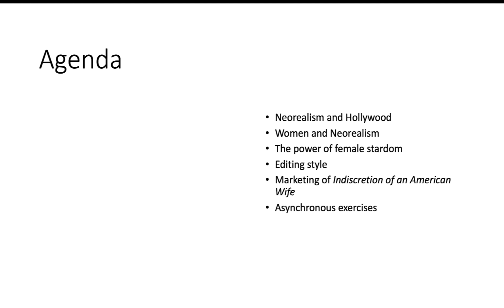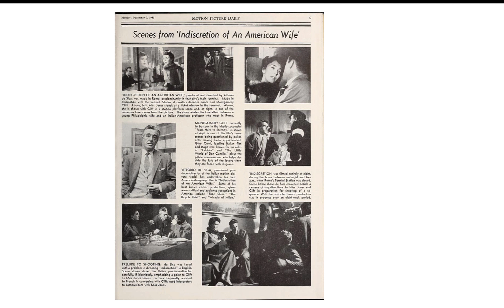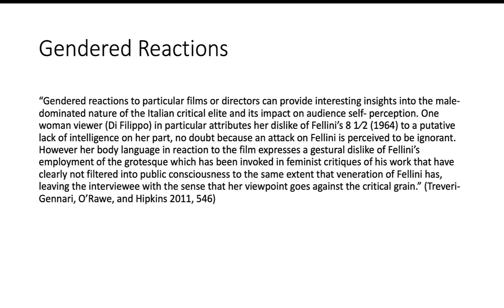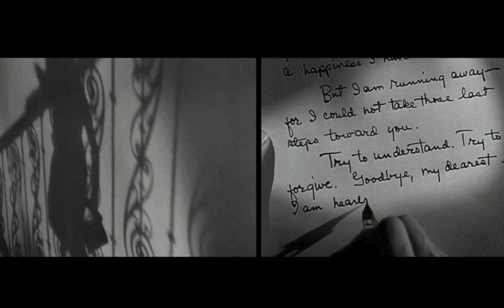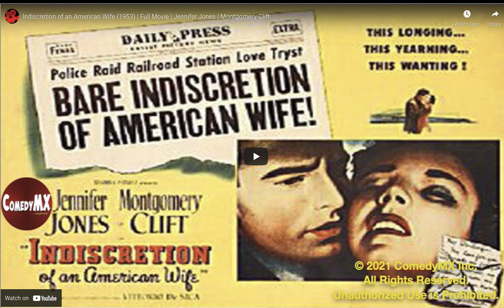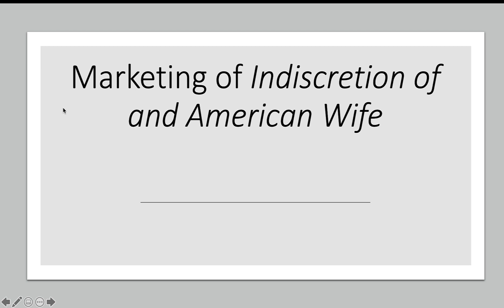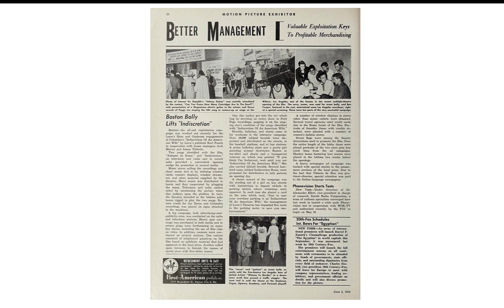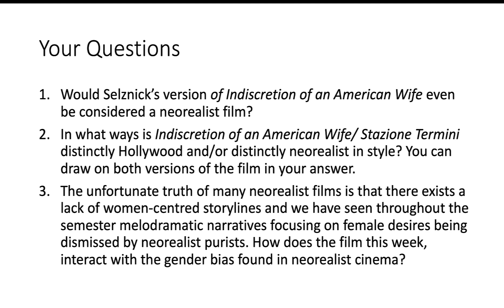When Vittorio De Sica Went to Hollywood: Indiscretion of an American Wife/ Stazione Termini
This is a recorded lecture for my 3rd year course on Italian Neorealism. This is week 9 of the course and we screened Indiscretion of an American Wife/ Stazione Termini (1953). My apologies for the look of the two clips from the film, next time I will insert raw footage instead of using the PowerPoint player! Also, I was using a new mic and sorry the sound is a bit off in one section.

Student questions about the film:

1. Would Selznick’s version of Indiscretion of an American Wife even be considered a neorealist film?
2. In what ways is Indiscretion of an American Wife/ Stazione Termini distinctly Hollywood and/or distinctly neorealist in style? You can draw on both versions of the film in your answer.
3. The unfortunate truth of many neorealist films is that there exists a lack of women-centred storylines and we have seen throughout the semester melodramatic narratives focusing on female desires being dismissed by neorealist purists. How does the film this week, interact with the gender bias found in neorealist cinema?

Here are links to other research on the film:

Brennan, N. (2011). “Marketing meaning, branding neorealism: Advertising and promoting Italian cinema in Postwar America.” DOI: 10.14325/mississippi/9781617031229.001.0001

O’rawe. (2020) “Italian neorealism and the ‘woman’s film’: Selznick, De Sica and Stazione Termini”

Sklar, Robert. (2011). “The Exalted Spirit of the Actual.” DOI:10.14325/mississippi/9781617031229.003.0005

Kogonada. What is Neorealism (video essay)